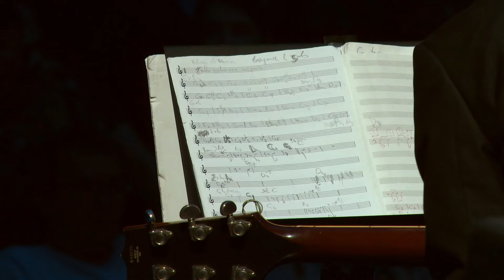Take the A train - Sergey Zhilin & Fonograf-Jazz-Quartet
Sergey Zhilin & Fonograf-Jazz-Trio
Заслуженный артист России Сергей Жилин и его "Фонограф-Джаз-Квартет".

"Take the "A" Train" by Duke Ellington